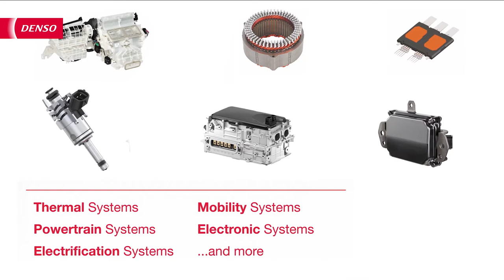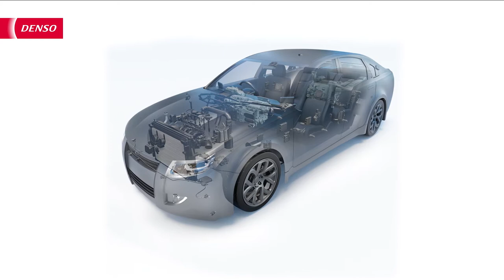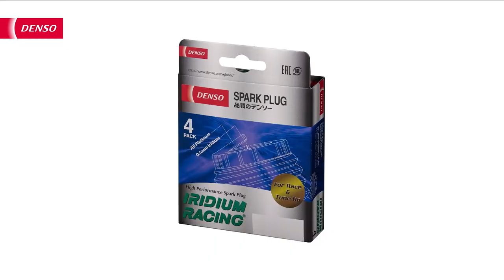DENSO Global Aftermarket Overview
Learn why you can trust DENSO aftermarket products for your car.